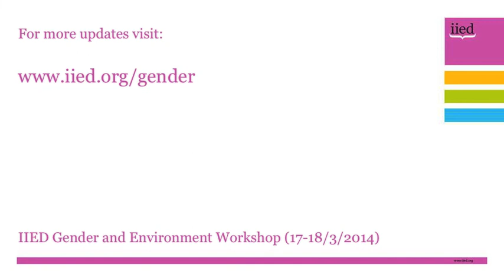Gender and Environmental Change Workshop - Sonia Maria Dias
Sonia Maria Dias, Sector Specialist for Women in Informal Employment, Globalising and Organising (WIEGO), is interviewed after the Gender and Environmental Change Workshop hosted by the International Institute for Environment and Development on 17-18 February, 2014.

Dias is a sociologist by training and a garbologist with specialisation in Solid Waste Management for the University of Kitakyushu, Japan.

The workshop was organised to help identify a future agenda for research action on gender and environmental change.